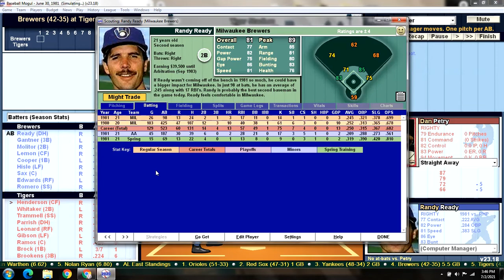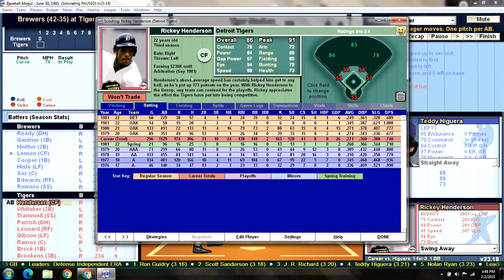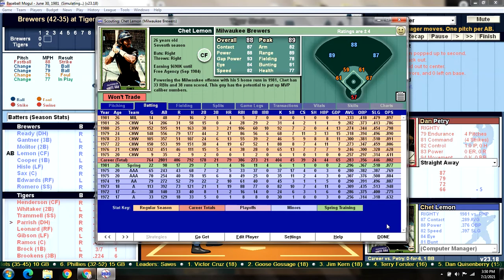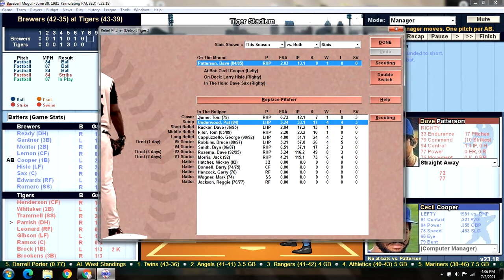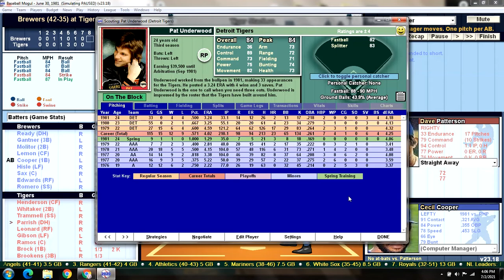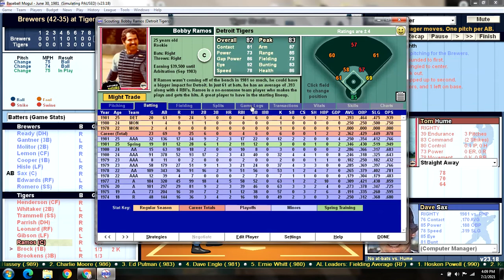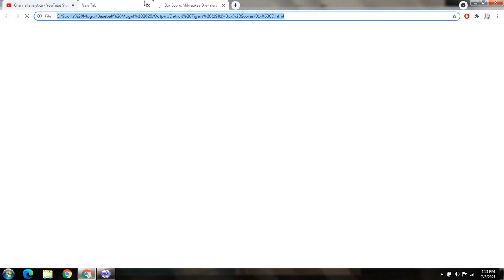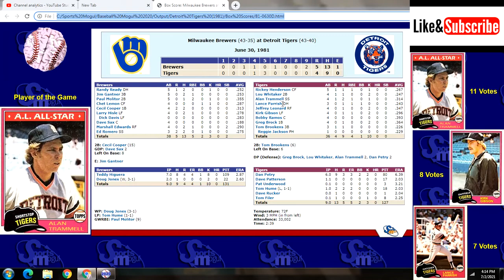Game 83 - 1981 Detroit Tigers Season Replay v Milwaukee Brewers @ Tiger Stadium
MIL (42-35): Teddy Higuera (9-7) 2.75 v DET (43-39): Dan Petry (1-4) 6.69
Brewers:                                                      Tigers:
1) Randy Ready DH                                   1) Rickey Henderson CF
2) Jim Gantner 3B                                     2) Lou Whitaker 2B
3) Paul Molitor 2B                                     3) Alan Trammell SS
4) Chet Lemon CF                                     4) Lance Parrish DH
5) Cecil Cooper 1B                                    5) Jeffrey Leonard RF
6) Larry Hisle LF                                        6) Kirk Gibson LF
7) Dave Sax C                                            7) Bobby Ramos C
8) Marshall Edwards RF                           8) Greg Brock 1B
9) Ed Romero SS                                       9) Tom Brookens 3B

Original Topps artwork by Jeremy DeJong